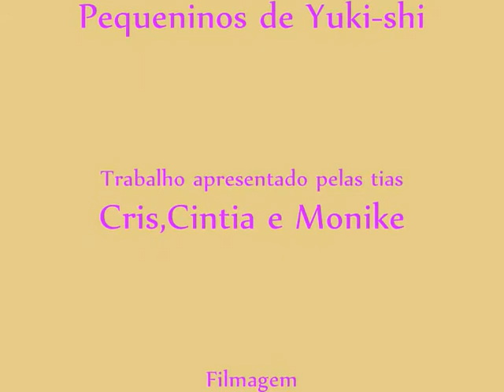Homenagem feita pelos Pequeninos de Yuki shi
Homenagen dia das Mães